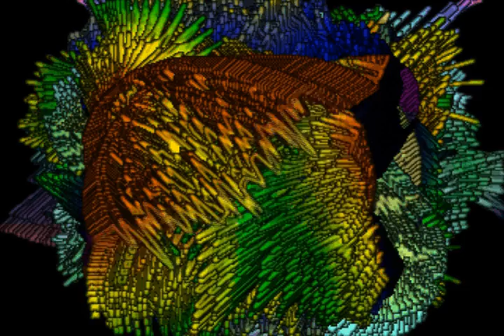lightness of being.avi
an original ambient piece by The Ken Myers Project for visuals, very colorful